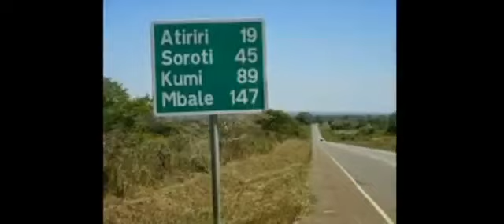Epucit by Candyman teso music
Teso celebration song